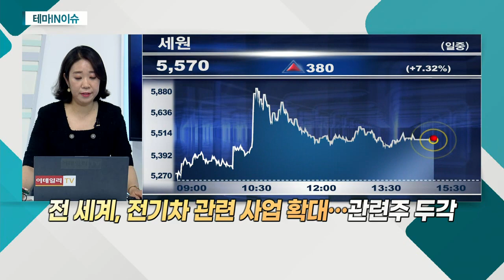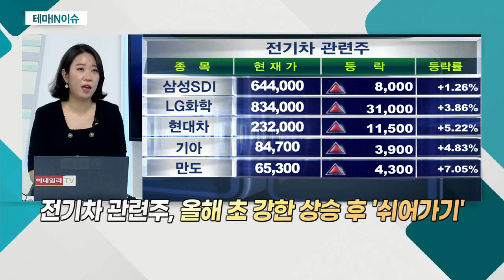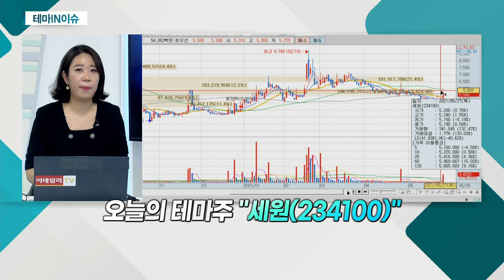세원(234100)... 포드, 전기차 부문 34조 투자 소식_테마IN이슈 (20210528)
세원(234100)
- 포드, 전기차 부문 34조 투자 소식
- 포드, 전기차 주력 의지… 투자심리 개선
- 글로벌 전기차 업체 주요 모델에 공조부품 공급
- 포드의 'F-150' 헤더콘덴서류 수주 확보
- 전 세계, 전기차 관련 사업 확대… 관련주 두각